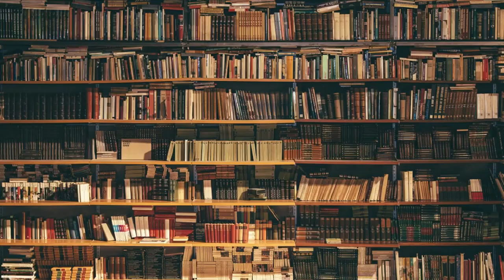Countryball Classroom - Episode 2 - The Library (with Sam Mapping)